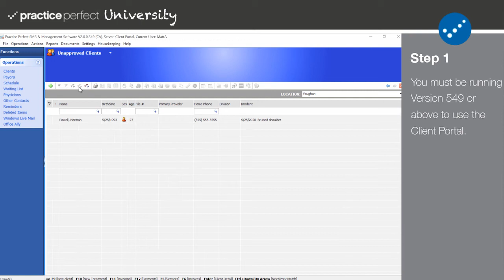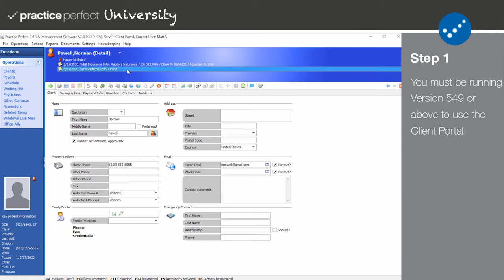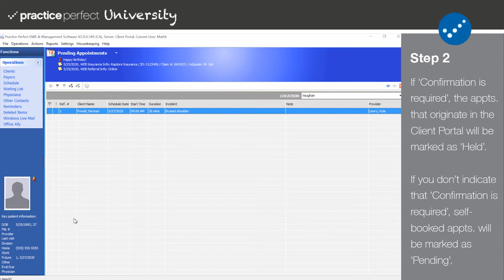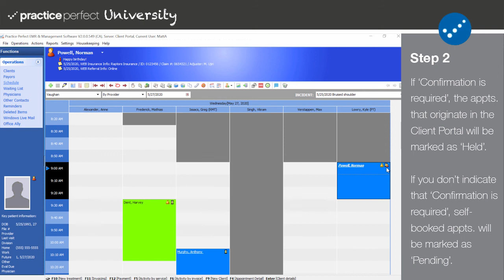Processing Self-Entered Clients and Web Appointments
What happens when a brand new patient registers in the Client Portal? Where do appointments go when they're booked in the Client Portal? We answer these questions, and more, in Part 5 of our Client Portal setup series.